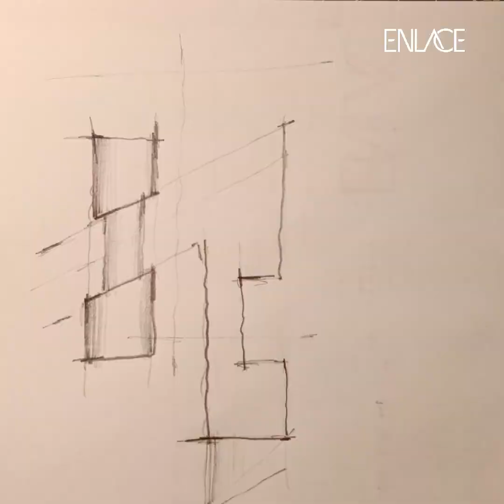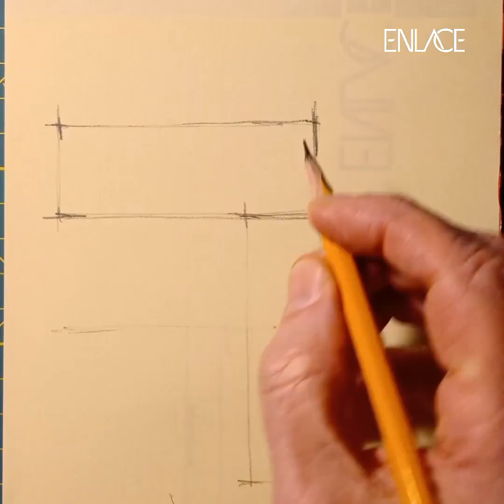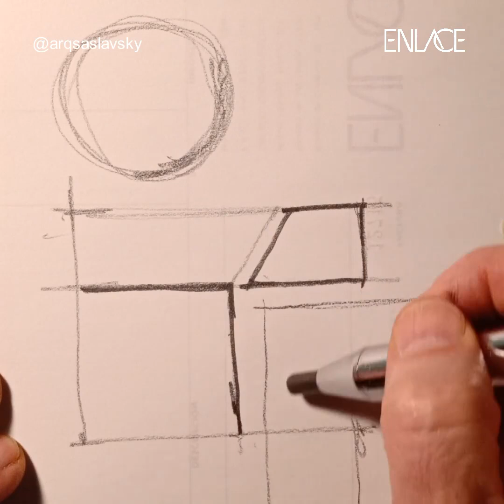5 herramientas para arquitectos 📐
Toma nota de los consejos del arquitecto Ricardo Saslavsky sobre las herramientas que no le pueden faltar a un arquitecto en su día a día.

Si eres arquitecto y buscas capacitarte te invito a visitar nuestra web donde encontrarás contenido valioso para construir tu camino profesional.

¿Te gustaría vivir de la arquitectura?